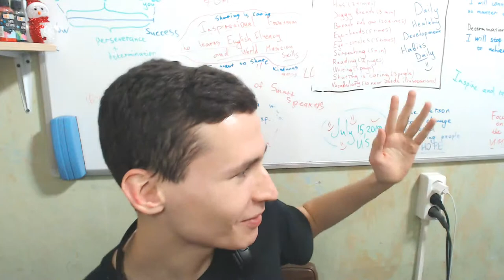How to improve English using knowledge of SEO when you will upload Social Media content | EJEng 83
How to improve English using knowledge of SEO when you will upload Social Media content

Thanks :)

F.A.Q.:

1. Why do I learn English?

2. Why do I learn Indonesian?

3. Why am I doing reactions?

4. Why am I making a video?
Self-psychotherapy
Development of my own skills
Autobiography
Self-awareness

5. Why am I learning new skills?

6. According to the results, the language I want to talk mainly?

7. What do I want to get on the total?

8. What do i love?
Communication with people
Dancing
Developing
Singing
Playing music
Speaking
Training
Make new
Playing computer games
Drawing
Having fun